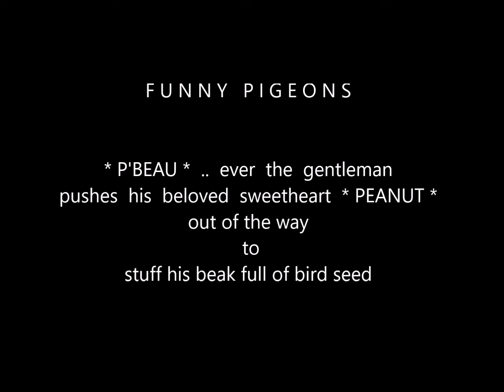*P BEAU* the pigeon pushes his girlfriend *PEANUT* out of the way for food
*P Beau* a very lively character, is ever the gentlemen when presented with food and promptly tries to push his beloved sweetheart *PEANUT* (a cute little vocal chatterbox of a pigeon) out of the way so he can stuff his beak with as much food as possible. How romantic!